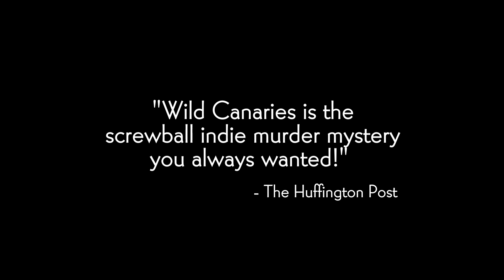'Wild Canaries' Trailer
Director:  Lawrence Michael Levine

Starring:  Sophia Takal, Lawrence Michael Levine, Alia Shawkat

A Brooklyn couple suspects foul play when their rent controlled neighbor suddenly drops dead.